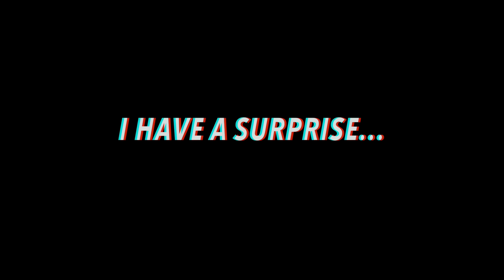Best Game Winning Touchdowns in NFL History